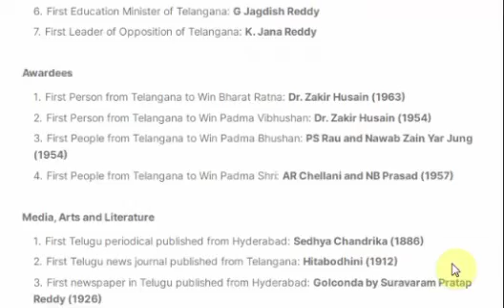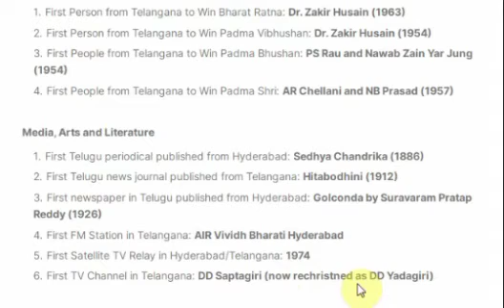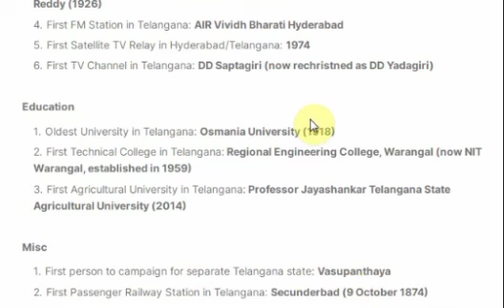తెలంగాణ లో మొదటి ముఖ్యమైన వారు